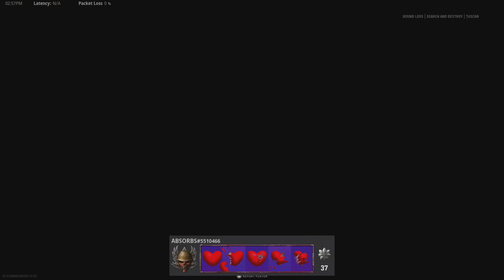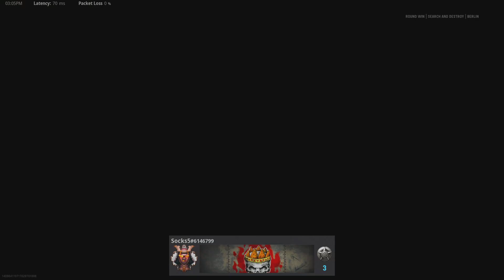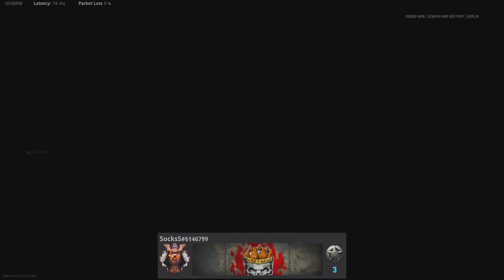2v2 CMG tourney w Fiber508